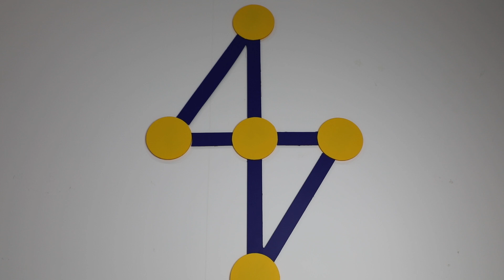DAŞ DEKOR 0837L